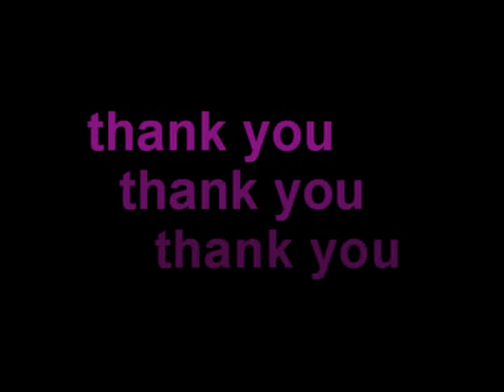Tribute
Robert Culp